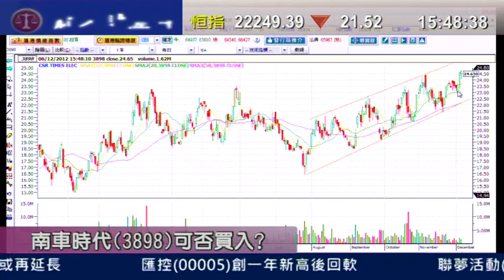耀才財經台 有問必答 鍾蔚茵 植耀輝「有問必答：992，3333，2382」